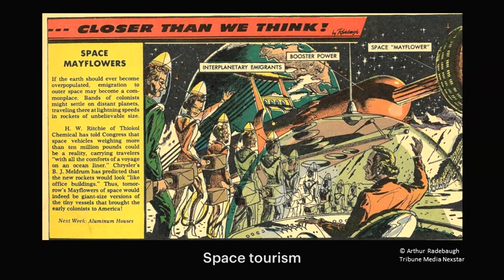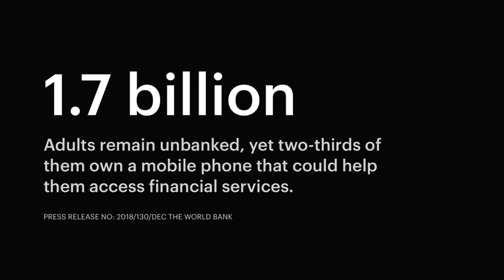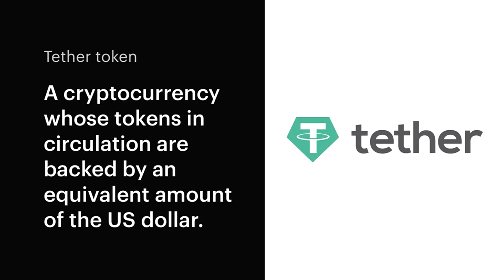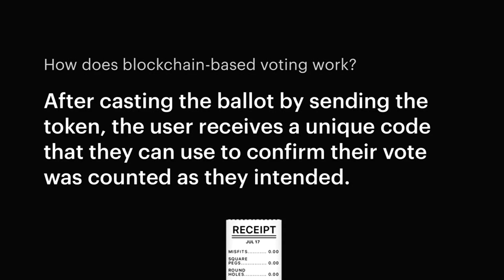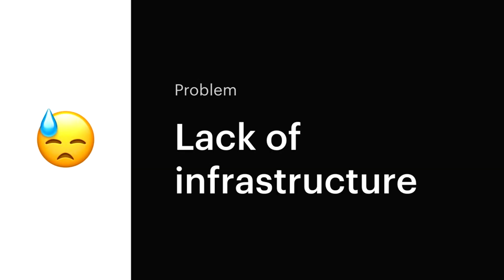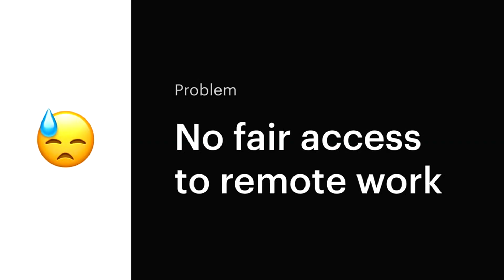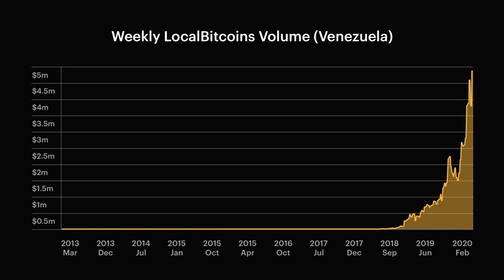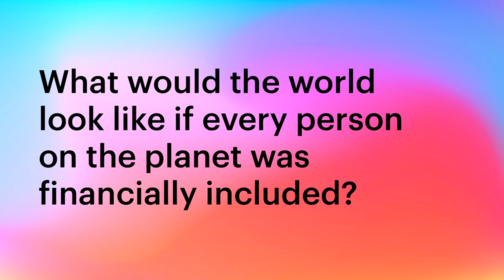How Cryptocurrency Can Bank Everyone | Anton Mozgovoy | TEDxBanbury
Creating fair access and opportunities to finance through the use of mobile phones and cryptocurrency. Anton Mozgovoy, is a fintech specialist and former CTO of Humaniq.   He started his career at the Bank of Montreal – working on Apple Pay & Android Projects.  In 2015, he founded Finlyt, a company working on algorithmic installments, and revolving credits. Anton joined Humaniq in 2017, working on blockchain solutions to create a financial marketplace for start-ups.  He currently serves as a mentor in FastCapital, responsible for tracking start-ups in fintech, blockchain and crypto spaces.  Anton is also Head of Products at Jthereum.

As a child, Anton grew up in the Crimea, where all his summers were spent diving.  He is now an avid free diver, and enjoys the thrill of visiting a new country, new diving locations, meeting people, and above all the ‘feeling of the void when you dive deeper’.

Favourite TED Talks: Tony Robbins - Why Do We Do What We Do Hans Rosling - The best You've Ever Seen This talk was given at a TEDx event using the TED conference format but independently organized by a local community.